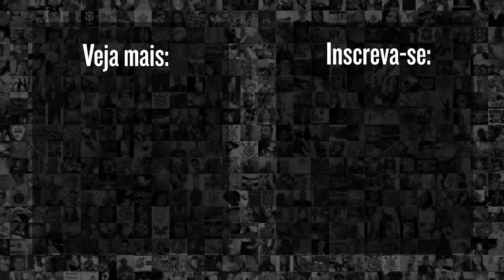ROZALLAH FALA SOBRE A POSSIBILIDADE DE IMPEACHMENT DO PRESIDENTE AUGUSTO MELO NO CORINTHIANS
Na noite desta segunda-feira, Rozallah Santoro, ex-diretor financeiro do Corinthians, concedeu entrevista exclusiva ao Meu Timão e abriu o jogo sobre impeachment no clube.